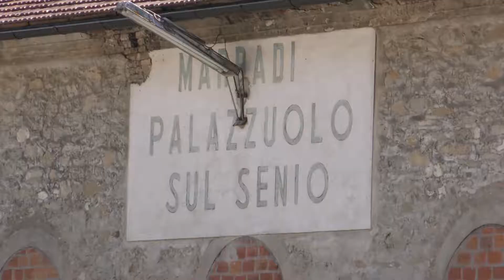Marradi, inaugurato il nuovo ponte ferroviario